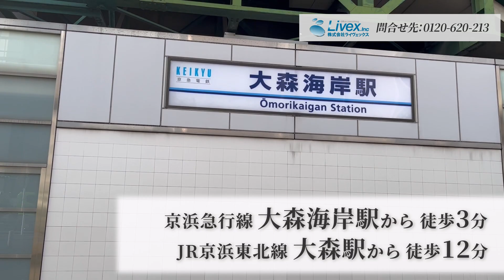【オフィスビル紹介】大森パークビル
今回ご紹介するオフィス詳細は下記の通りです▼
ビル名：大森パークビル
住　所：東京都大田区大森本町1-6-1
交　通：京浜急行線「大森海岸」駅徒歩3分／JR京浜東北線「大森」駅徒歩12分

＼このオフィスビルのポイント／
最寄り駅より徒歩3分でアクセス良好なオフィスビルです！
大森海岸駅から品川駅まで11分、羽田空港までは22分なので新幹線や空港を利用でき、全国主要都市にも行きやすいです。

オフィスフロアは無柱空間で広々としており、様々なオフィスレイアウトが実現できますよ。

また、首都圏の主要道「第一京浜」に面しており視認性も良好です。
運河や公園など自然豊かな環境に囲まれております☻

※注意点※
こちらでご紹介するオフィスフロアは内覧会開催時に撮影させて頂いたものです。
お問合せ時にはフロアが埋まっている可能性もございます。予めご了承ください。​

◆このオフィスビルをコラム記事でチェックする